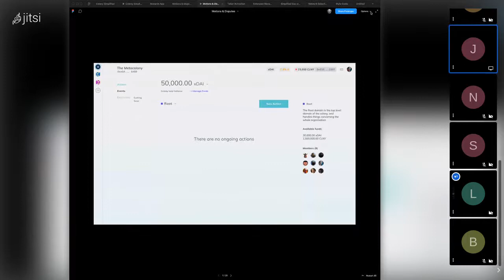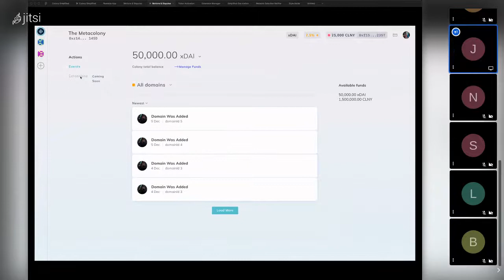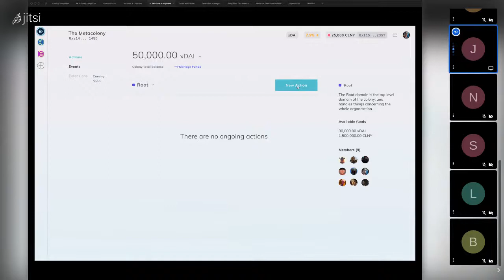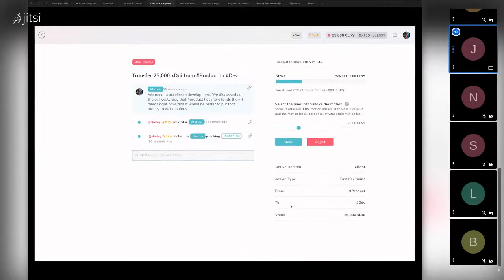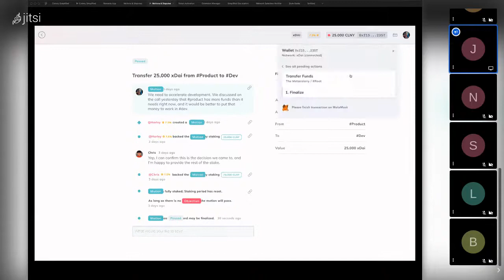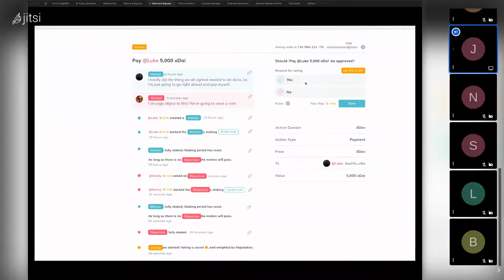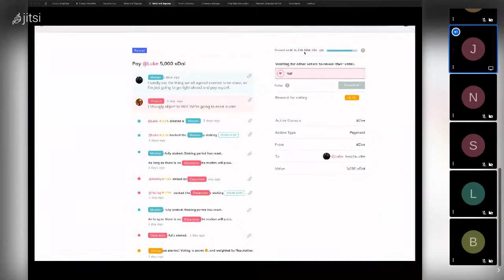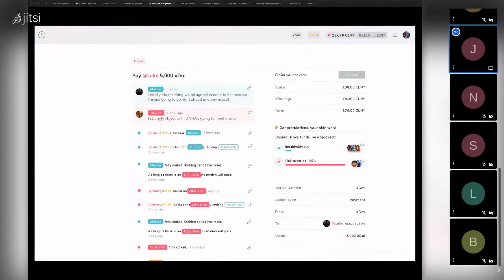DXbiz Weekly Meeting [2020-11-09]